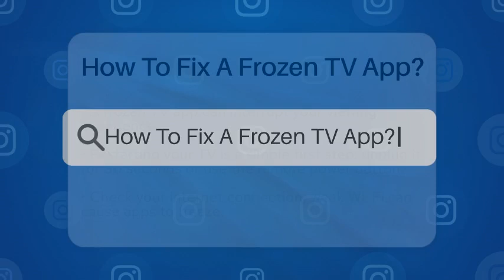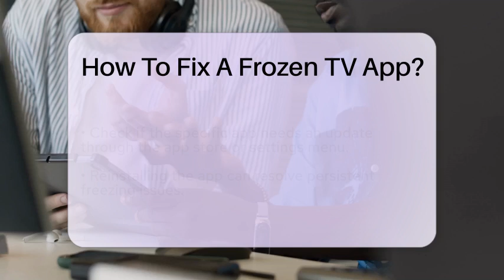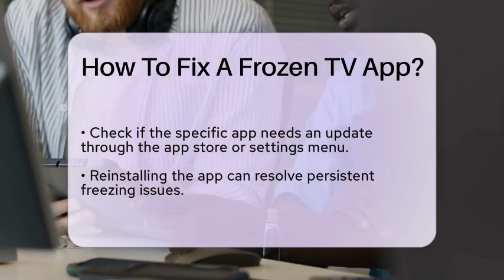How To Fix A Frozen TV App? - Be App Savvy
How To Fix A Frozen TV App? In this informative video, we’ll guide you through effective methods to resolve issues with frozen TV apps. Many users encounter frustrating moments when their favorite apps stop responding, disrupting their viewing experience. We will cover practical steps that you can take to troubleshoot and fix these common problems. From simple solutions like restarting your TV to more detailed actions such as checking your internet connection and updating software, we’ll provide you with all the necessary information to get your apps back up and running smoothly.

Additionally, we’ll discuss specific actions for different TV models, including Samsung Smart TVs, and how to ensure compatibility with your favorite applications. If you’re using popular streaming services, understanding these steps can make a significant difference in your viewing enjoyment.

Join us as we share these helpful tips and tricks to enhance your TV app experience.